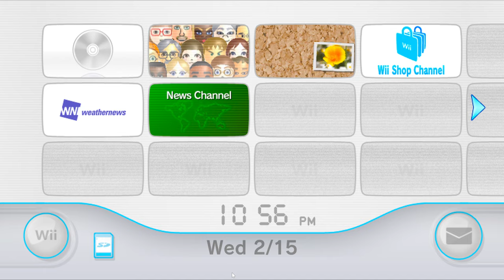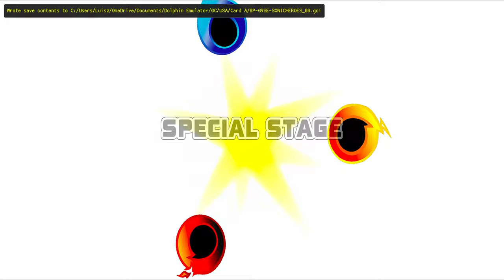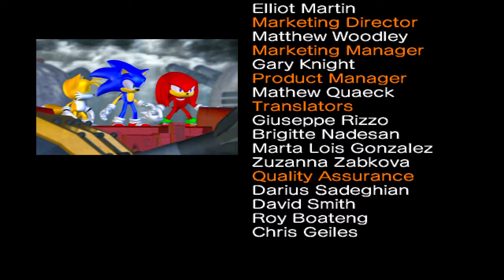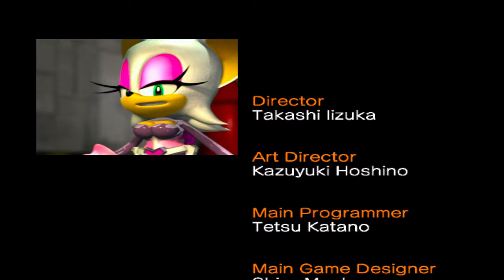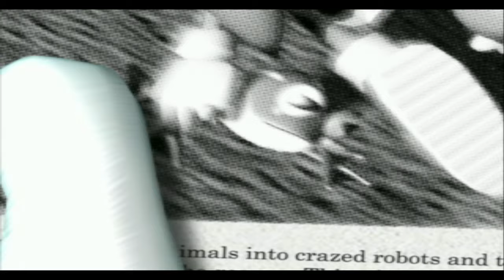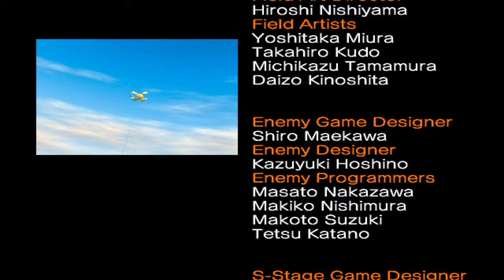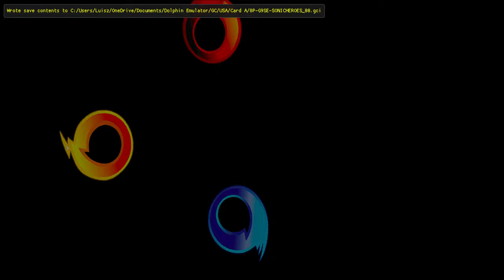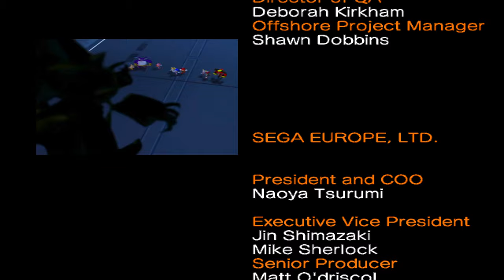Sonic Heroes (GC) Full Gameplay | 4K 60FPS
Thanks again please keep supporting me and hope you guys will like it! :)

Chapters:
00:00 - Intro
 Team Sonic
04:19 - Seaside Hill
10:17 - Ocean Palace
18:38 - Grand Metropolis
24:00 - Power Plant
33:22 - Casino Park
38:51 - BINGO Highway
51:00 - Rail Canyon
56:39 - Bullet Station
1:07:39 - Frog Forest
1:13:13 - Lost Jungle
1:25:37 - Hang Castle
1:34:02 - Mystic Mansion
1:47:09 - Egg Fleet
1:55:38 - Final Fortress

Team Dark
2:15:10 - Seaside Hill
2:21:35 - Ocean Palace
2:30:29 - Grand Metropolis
2:38:22 - Power Plant
2:48:25 - Casino Park
2:55:28 - BINGO Highway
3:06:45 - Rail Canyon
3:14:02 - Bullet Station
3:26:22 - Frog Forest
3:33:13 - Lost Jungle
3:42:47 - Hang Castle
3:52:57 - Mystic Mansion
4:06:46- Egg Fleet
4:16:15 - Final Fortress

Team Rose
4:35:31 - Sea Gate
4:44:14 - Seaside Hill
4:48:23 - Ocean Palace
4:54:25 - Grand Metropolis
4:59:54 - Power Plant
5:04:41 - Casino Park
5:08:01 - BINGO Highway
5:15:43 - Rail Canyon
5:20:18 - Bullet Station
5:26:01 - Frog Forest
5:29:38 - Lost Jungle
5:34:26 - Hang Castle
5:37:58 - Mystic Mansion
5:43:44 - Egg Fleet
5:50:06 - Final Fortress

Team Chaotix
6:04:21 - Seaside Hill
6:10:25 - Ocean Palace
6:15:53 - Grand Metropolis
6:22:15 - Power Plant
6:27:13 - Casino Park
6:34:14 - BINGO Highway
6:42:36 - Rail Canyon
6:50:21- Bullet Station
6:59:52 - Frog Forest
7:04:38 - Lost Jungle
7:09:55 - Hang Castle
7:16:33  - Mystic Mansion
7:30:33 - Egg Fleet
7:36:18 - Final Fortress

7:49:14 - Final Ending + Metal Sonic Overlord